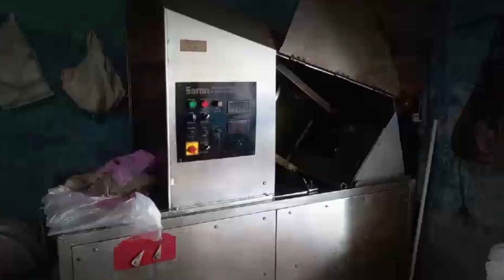Adulteration: Diwali 2022। सावधान! बाजार में बिक रही मिलावट वाली मिठाईयां! ।DilliTak।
दिवाली के मौके पर मिठाई न हो, ये कैसे हो सकता है. दीवाली पर मिठाइयों की मांग भी बढ़ जाती है...क्योंकि लोग इस त्योहार पर मिठाइयां खाने के साथ ही गिफ्ट भी देते हैं...गुलाब जामुन, रसगुल्ले, खोए की बर्फी और सोन पापड़ी...इनका नाम सुनते ही मुंह में पानी तो आता है...लेकिन मिठाई खरीदते वक्त सावधानी बरतना उससे ज्यादा जरूरी है क्योंकि मिलावटी मिठाई से सेहत को बहुत भारी कीमत चुकानी पड़ती है. क्योंकि ये मिठाइयां मिलावट की वजह से आपको बीमार कर सकती हैं...